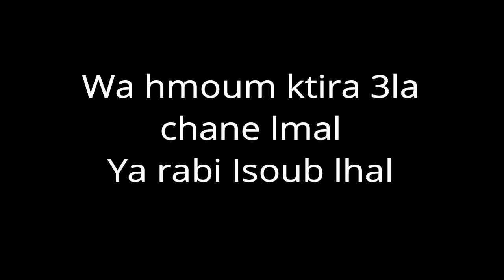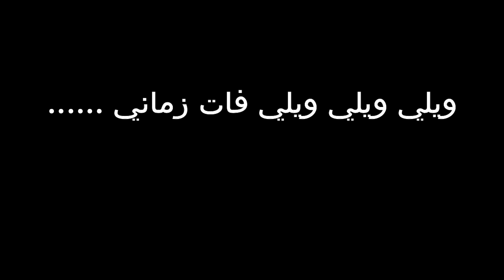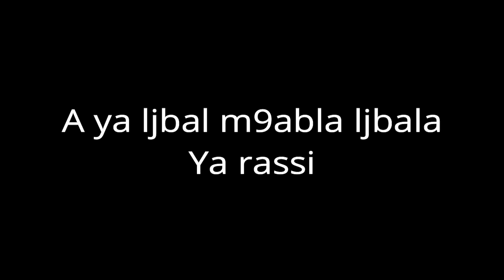MEILLEUR PIANO KARAOKE YA LMIMA